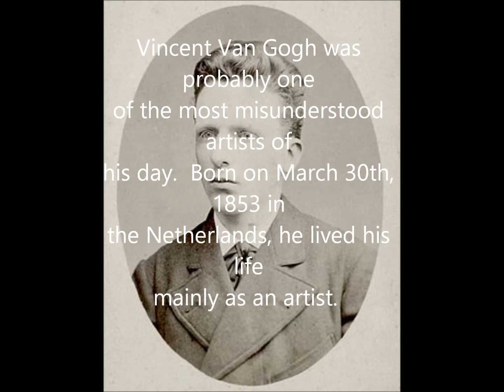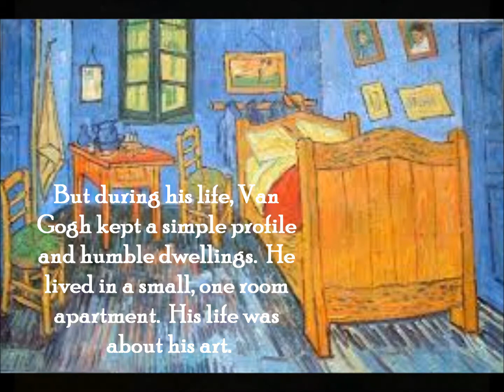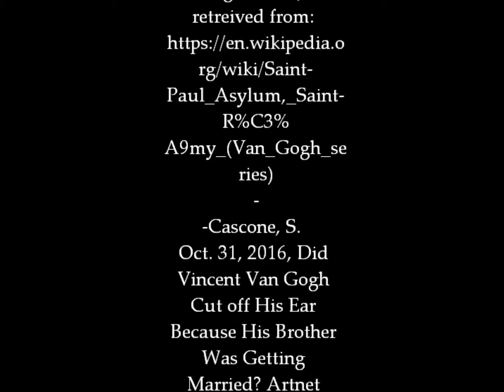Digital Story Final Project for TEC 539